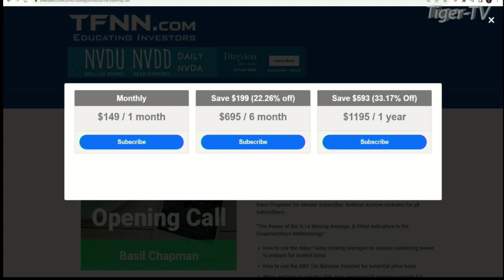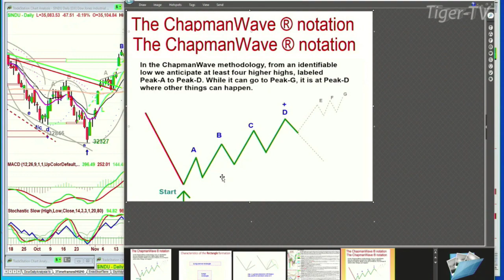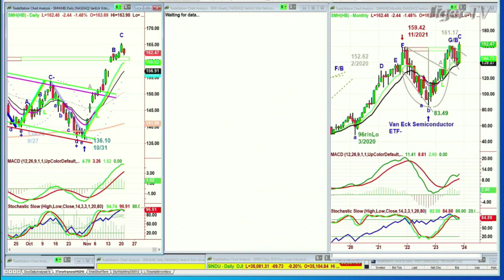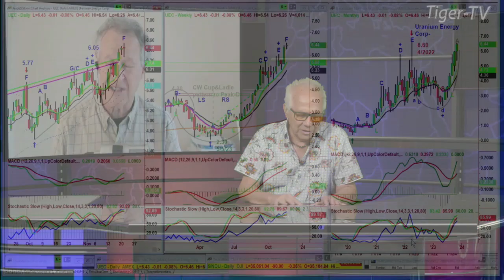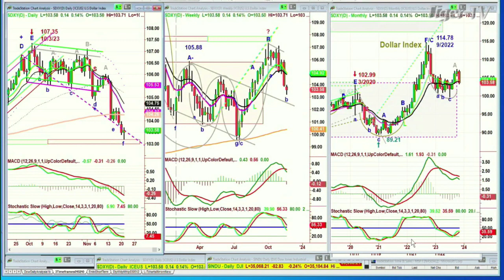November 21st Basil Chapman on the Tom O'Brien Show - 2023